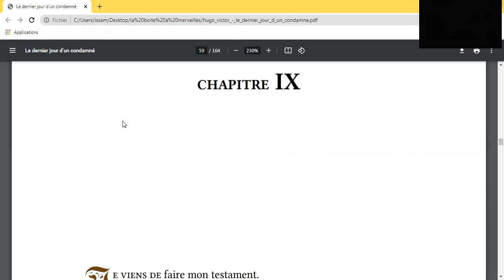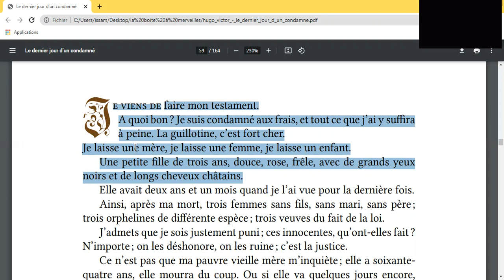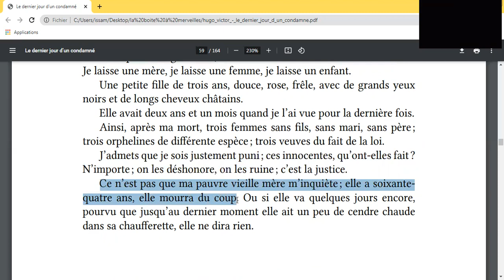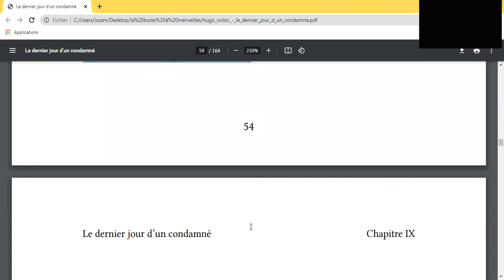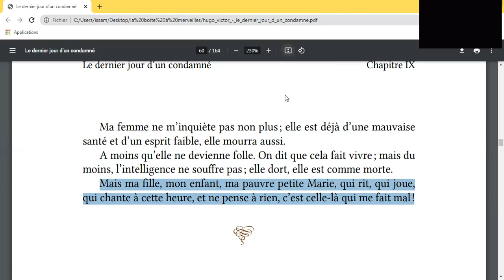le dernier jour d'un condamné Part 7